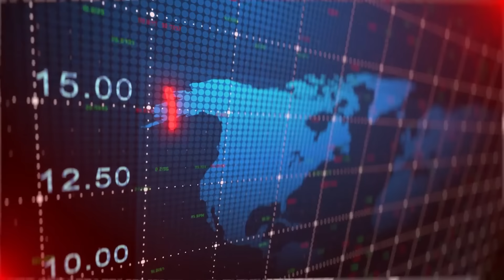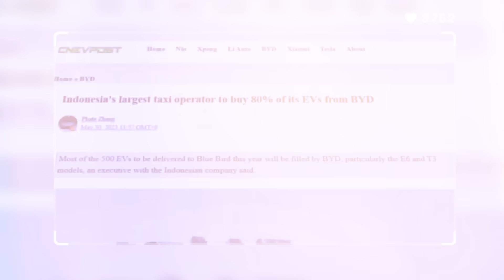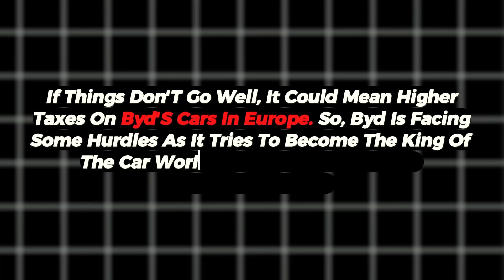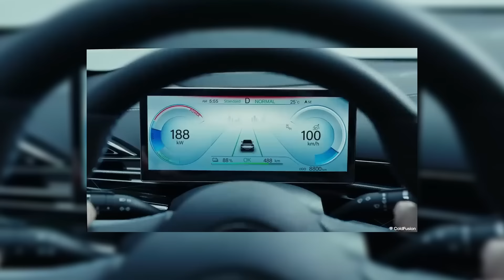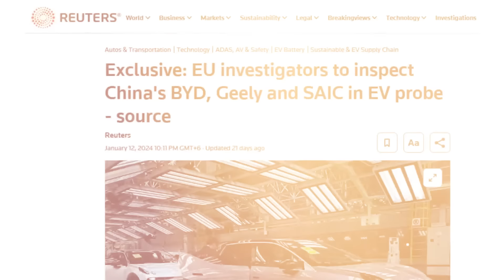The Rise of BYD: How China's Automaker Overtook Tesla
The rise of BYD (Build Your Dreams) as a significant player in the electric vehicle (EV) market and its perceived overtaking of Tesla represents a remarkable achievement for the Chinese automaker. Founded in 1995 as a manufacturer of rechargeable batteries, BYD has since diversified its operations into various sectors, including electric vehicles, renewable energy, and energy storage systems. Over the years, BYD has made substantial investments in research and development, focusing on cutting-edge technology and innovative design to produce competitive electric vehicles.

One key factor in BYD's success has been its strategic focus on the domestic Chinese market, which is the world's largest automotive market and a key battleground for electric vehicles. BYD has capitalized on government incentives and policies aimed at promoting the adoption of electric vehicles, allowing the company to rapidly expand its market share and establish itself as a leader in the EV segment within China.

Moreover, BYD's vertically integrated business model has played a crucial role in its ascent. By manufacturing key components such as batteries, electric motors, and electronic control systems in-house, BYD has achieved greater cost efficiency and control over its supply chain. This integration has enabled BYD to offer competitive pricing for its electric vehicles while maintaining high standards of quality and reliability.

Additionally, BYD's expansion into international markets has further bolstered its position in the global automotive industry. The company has formed strategic partnerships with foreign automakers and technology firms, allowing it to gain access to new markets and leverage the expertise of its partners in areas such as vehicle design, manufacturing, and distribution.

While Tesla remains a dominant force in the luxury electric vehicle market, BYD's success highlights the growing competitiveness of Chinese automakers in the electric vehicle segment. With its focus on innovation, affordability, and sustainability, BYD is well-positioned to continue its rapid growth trajectory and solidify its position as a leading player in the global electric vehicle market, potentially challenging Tesla's dominance in the years to come.